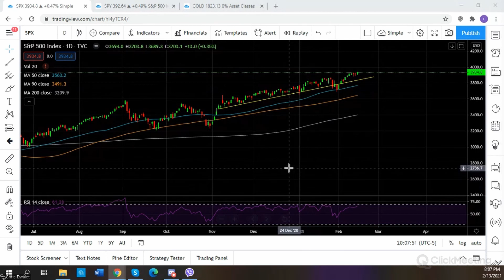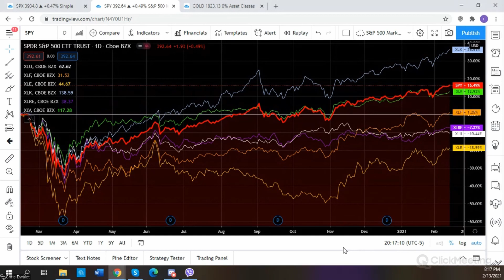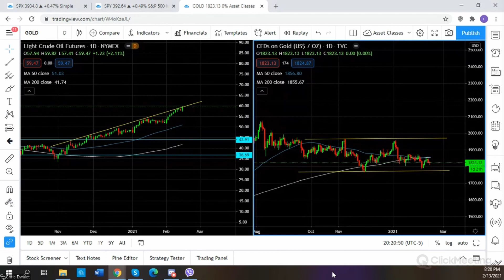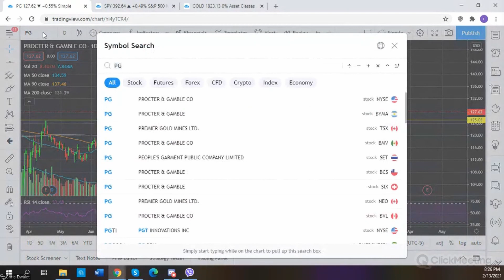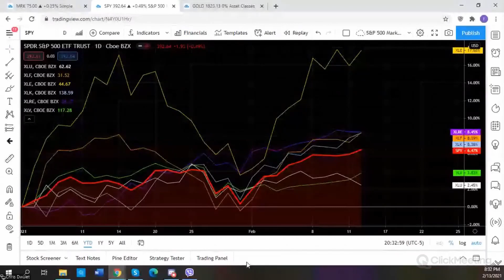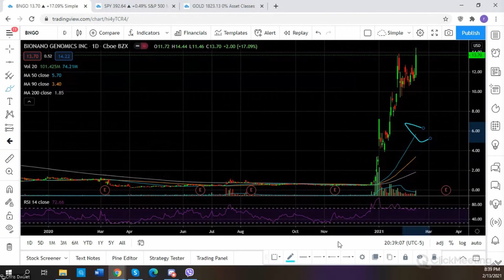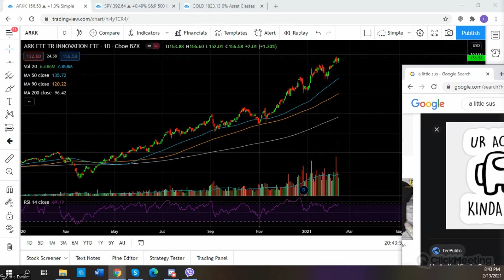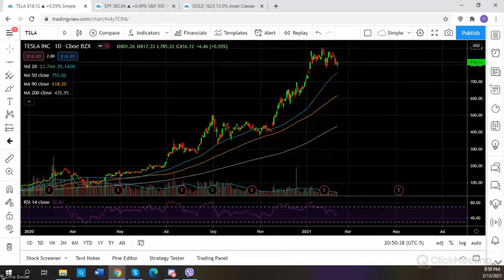Elite Webinar The State of Real Estate and 3 Trade Ideas for the Week from Millionaire Rizwan Memon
0:00 Market Recap
22:48 3 Trade Ideas
28:11 Q&A

✅💰 Learn From Riz 💰✅

💰 Open and fund a Webull Trading Account with at least $100 and get FREE stock(s)

💲 Take your trading to the next level by joining us in the Elite Membership for only $2

‼️ Risk Disclosure ‼️: Stocks and Options trading contains substantial risk and is not for every investor. An investor could potentially lose all or more than their initial investment. Risk capital is money that can be lost without jeopardizing ones’ financial security or lifestyle. Only capital you are willing to lose should be used for trading and only those with sufficient risk capital should consider trading. Past performance is not necessarily indicative of future results. No content, views or opinions expressed by us is considered or implied to be investment advice.